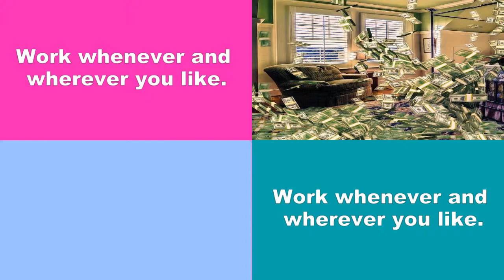Looking For Extra Cash? Get Paid Writing Online! No Experience Required!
Writing is in very high demand and it's easy to write from home.

Earn Money Writing From Your Home!
-NO experience needed
-NO degree needed

Work whenever and wherever you like.

Lots of Writing Jobs Available!
Daily-updated list of hand-picked writing jobs.